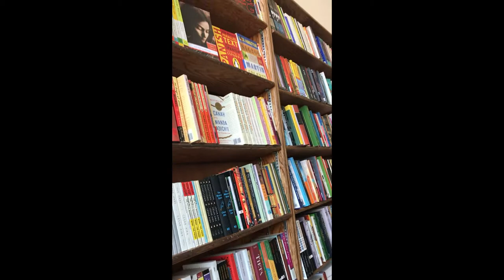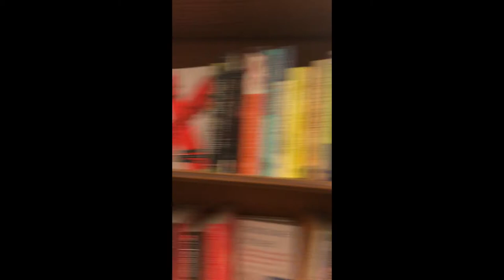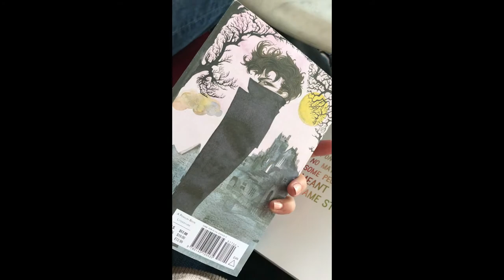Bookstore Adventures || City Lights (in San Fran!)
Boyfriend & I ventured off to San Francisco for my bday and of course I had to find a cool bookstore to check out while we were there! :D He was a good sport and even bought some books!

In the middle when I have the music lowered & am peeking out a window, it was because there was a guy down in the alley jamming on his guitar. :) (Forgot to add the text to the video before uploading. Ugh!)